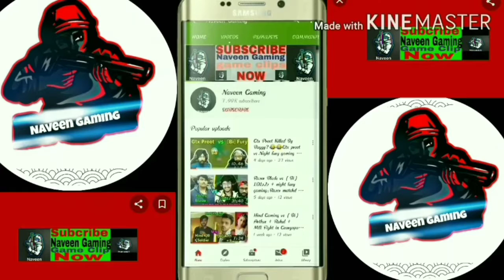Lolzzz gaming vs Team hydra nucleya vs Team hydra full Intense fight in the last zone | hydra elites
-{SEND ME FIGHT NEWS ON INSTAGRAM}-
(you will get credits in video)

Rule 🛑

⭐Respect Every Creator.

⭐I do not promote stream sniping.

⭐Everyone is good at their place.

⭐ Respect Mods.

Cover Topic -
1. lolzzz gaming vs team hydra nucleya
2. lolzzz gaming vs hydra alpha
3. Pubg emulator